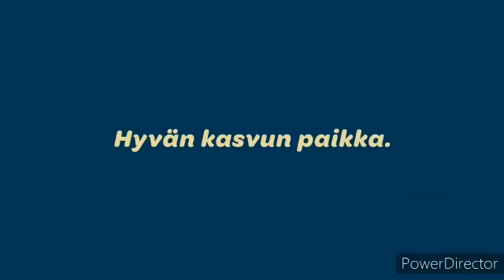Pukkimäen lammastilalla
Bäää! 🐏  Pukkimäen lammastilan lampaat ovat koko Isolahden kylän maskotteja. Maanviljelijät Heljä ja Asko Mäkinen kertovat koululaisten tekemällä videolla, millaista lammastilan pitäminen on.